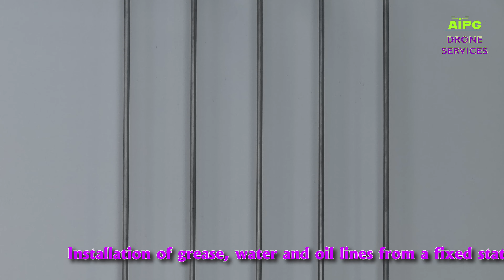Installation of oil & water lines in Auto workshop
@tecalemitaustralia9156 installed the oil, water & grease line in a motor workshop. This shows a very neat and clean workshop with everything needed at each workstation.